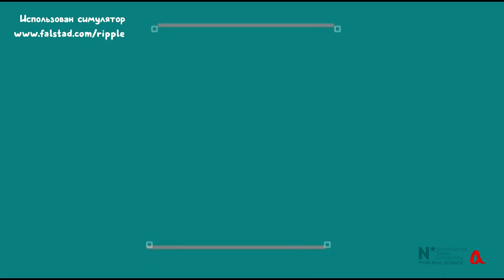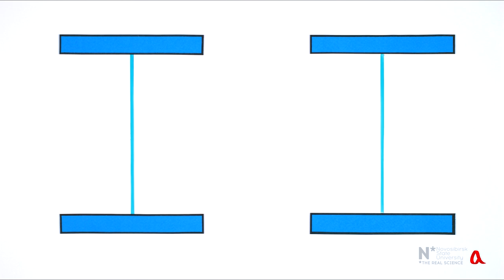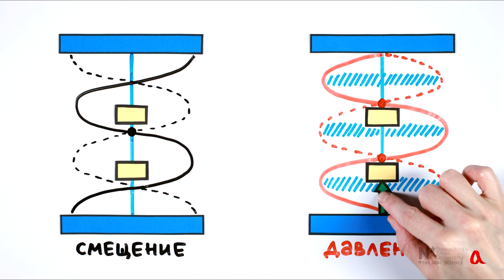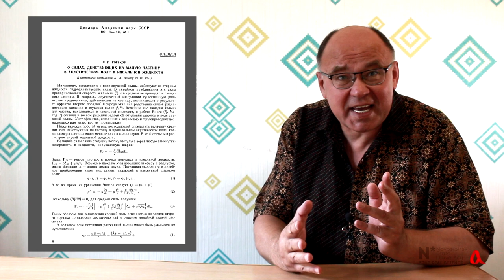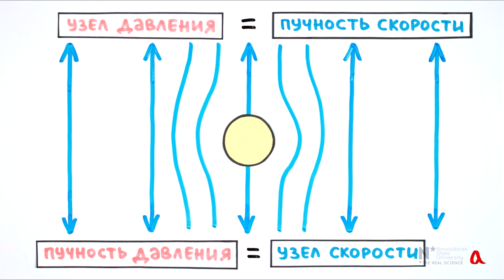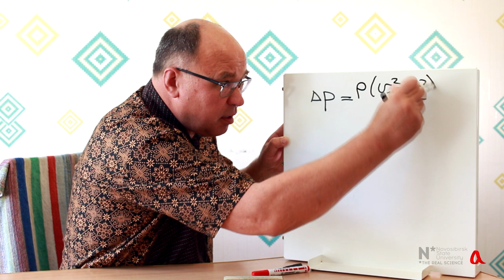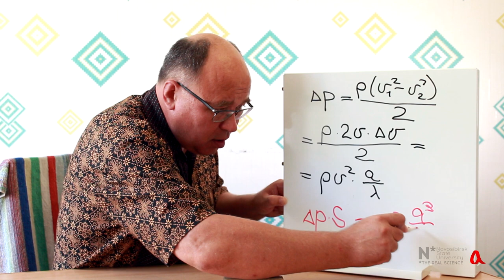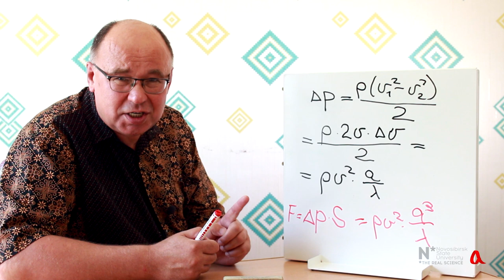Акустическая левитация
В ролике объясняется, почему мелкие частицы устойчиво удерживаются вблизи пучностей скорости стоячей звуковой волны, и опровергаются некоторые распространённые заблуждения на этот счёт.